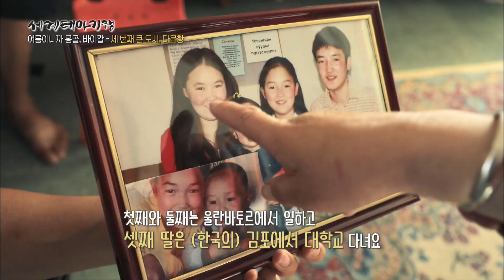여전히 수작업으로 의상을 만드는 몽골 전통의상 디자이너의 일상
몽골에서 세번째로 큰 도시 다르항에서
전통 의상 ‘델’의 디자이너를 만났습니다.
몽골사람들은 여전히 수작업으로 만든 전통 의상을 선호한다는데요…
어머니에게 배운 방식대로
델을 만들어가는 디자이너의 일상을 소개합니다.

살아있는 체험기를 전달하는 여행 프로그램 《세계테마기행》
매주 월~금, 오후 8시 40분 공개!

👉프로그램 정보
여름이니까 몽골, 바이칼 3부 - 북쪽으로 가면, 바이칼 호수(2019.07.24)